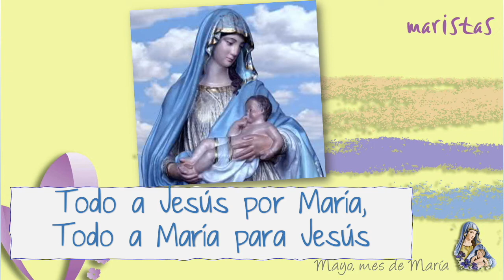MAYO 22 - Oración 5º-6º de primaria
Oración preparada por 5º y 6º de Primaria para motivar el viernes, 6 de mayo.